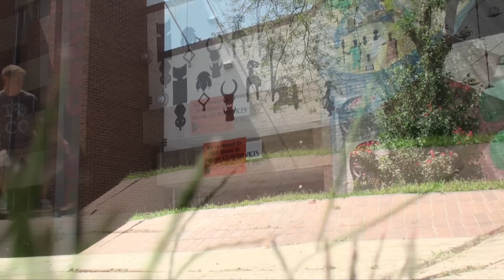noLove Skateboarding: STREETS! #33